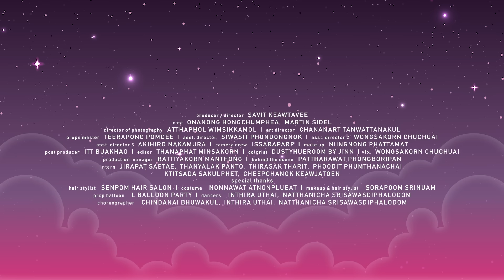KP ANGEL (นางฟ้าเคพี) - แช่งมั่ง [DAMN!] ft.TACHAYA (เก่ง ธชย)【MUSIC VIDEO】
แช่งมั่ง (Damn!)
ศิลปิน : KP Angel ft. TACHAYA

* ไปรักกันไกลๆ เพราะฉันทนไม่ได้
ที่เห็นเธอกับเขารักกัน และทิ้งฉันไป
ขอพูดบางคำ สั้นๆและง่ายๆ รักกันให้ดีนะ
อย่าให้เห็นว่าเลิกกันละกัน

รักเธอขนาดไหน แต่เธอกลับทำกันได้ลง
ช่วยไปรักกันไกลๆ ไม่อยากจะเห็นหน้าคน
ก็เพราะฉันไม่อยากจะฝืน กล้ำกลืนแล้วชื่นชม
ทั้งที่ใจ นั้นได้แต่คิด ให้ความรักนั้นล่มจม
ขอ.. ให้เขา นั้นรักเธอนานๆ
เชอะ...ผู้คนปะเลอะ ฉันถือว่าทำทาน
Ooh ฉันรู้ ผีเน่าโลงผุนั้นคู่กัน
Everything you do ขอให้ได้รับผลกรรม

ถูกป้อนความรักด้วยฟางหญ้า
ความรู้สึกของฉันไม่มีค่า
ทำลายกันแล้วยังมีหน้า
ควงให้เห็น แหม!! เธอนั้น ชั่งกล้า
มองตา ยิ้มหวานกันตลอด
ทำเป็นออเซาะแล้วเข้ากอด
อิจฉาน่ะฉันไม่มีหรอก
รกตาแค่นั้นที่อยากบอก
เธอจะรู้บ้างไหม ว่าเธอน่ะใจร้ายจัง
ไม่เคยมีความจริงใจ ไม่นานรักต้องพัง
ไอ้คนนิสัยอย่างนี้ ต้องเจอดีเข้าสักวัน
ใช่ ฉันแช่งให้เป็นแบบนี้ คอยดูให้ดีก็แล้วกัน

เราก็ศิษย์มีครู แต่ดูหรือใจมันยังพลาด
ฉันไว้ใจในตัวมนุษย์ ที่สุดคือพังไปดังคาด
คบใครก็ดูแค่หน้า หัวใจข้าจึงพินาศ
แล้วหยิบกระดาษปากกา ขึ้นจารึกคำอักษรว่า
ฟ้าดินจงเป็นพยาน กับสิ่งที่ฉันจะพูดไป
ให้เขาทุกข์และทรมาน ประหนึ่งต้องการสิ้นใจ
อย่าได้พบกับความรัก ไม่ว่าเขานั้นจะรักใคร
พลัดพรากและผิดหวัง เหมือนกับที่ทำฉันเอาไว้

Damn !

Get out of my life,
'Cause I won't survive to see you in love with her,
And left me crying
Remember my words,
Quite short and simple,
Love each other well. Don't let me know you break up so soon

How much I love you, you know, but you still hurt me
Please walk away with your love, no more I want to see you
I don't want to pretend believing your love is true
Actually, my heart wants your lover breaks up with you
I wish she loves you always
Meh... I'm not lonely. You go. It's OK
Ooh, I know you guys are mutant couple
Everything you do deserves a bad result

Your love was just a bullshit,
You thought I'm so stupid,
You dumped me then walk with her,
Arm in arm. Damn You!! How dare you!
Always so sweet when your eyes meet,
You hug each other, Oh... please!
Ask if I envy you… No!
It just annoys my eyes though
Don't you ever know that you are so unkind
With no sincerity, soon your love will die
You’re gonna get what’s coming to ya, bad guy
Yes, I'd put a curse on you to have no one staying by

I’m very well trained, but sometimes Homer still nods
I gave you my loyalty, but only treachery I got
I only knew your face, so my heart hurt a lot
In a piece of paper, I letter my words a plot
May sky and earth be witnesses to what I’m going to write
I'll curse you down to the dumps with a great torture till you die
To end with tragic love with whoever be in your life
To get trapped in the pain, same as you’ve done to me - Damn guy!

Special Thanks

Hair Stylist : Senpom Hair Salon
Costume : Nonnawat Atnonplueat
Makeup & Hair Stylist : Sorapoom Srinuam
Prop Balloon : L balloon party
Dancers : Inthira Uthai /Natthanicha Srisawasdiphalodom
Choreographer : Chindanai Bhuwakul Inthira Uthai /Natthanicha Srisawasdiphalodom